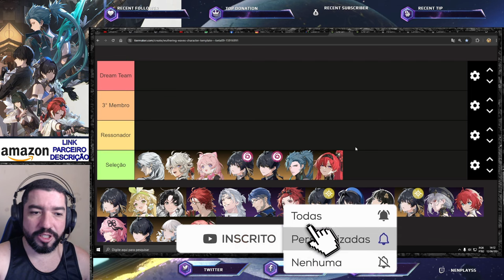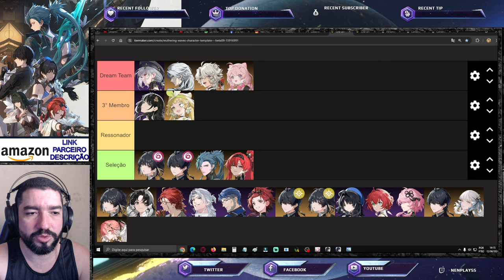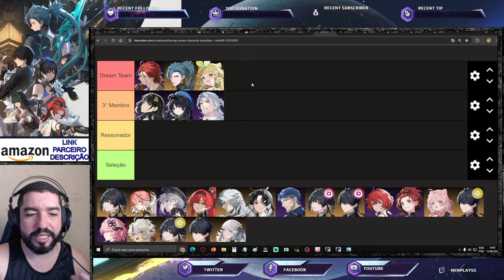Os Dream Team Dos DPS 5* de Wuthering Waves